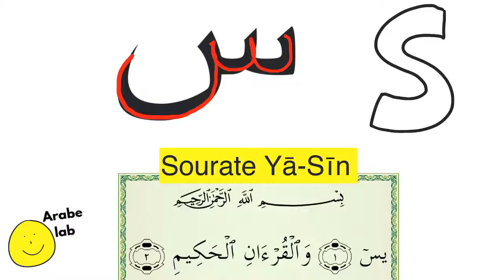[06] La lettre (س) Sīn - Comment la prononcer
Ton coach d'arabe,
Abou-Adnane